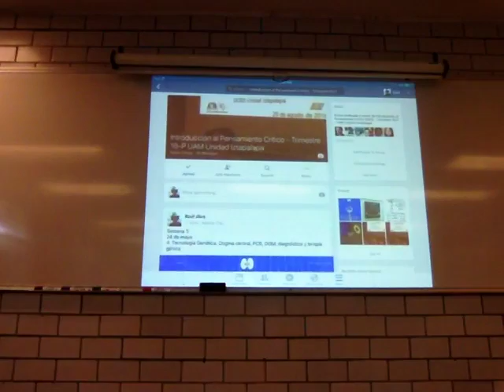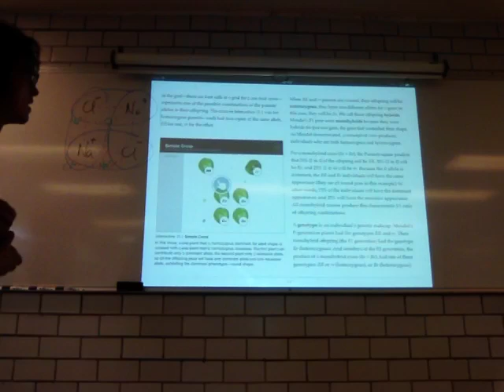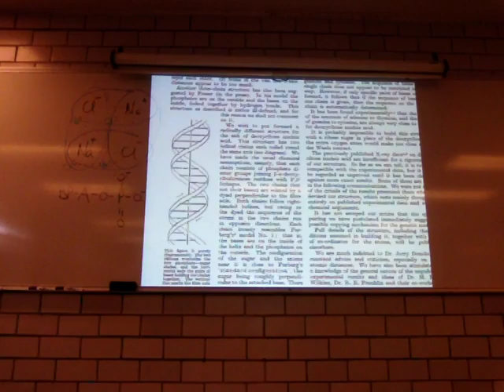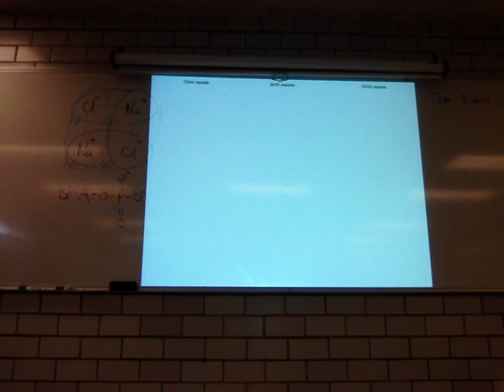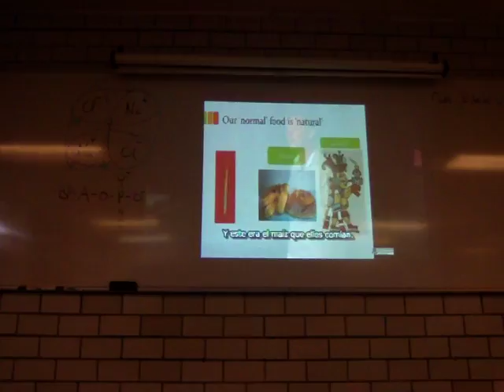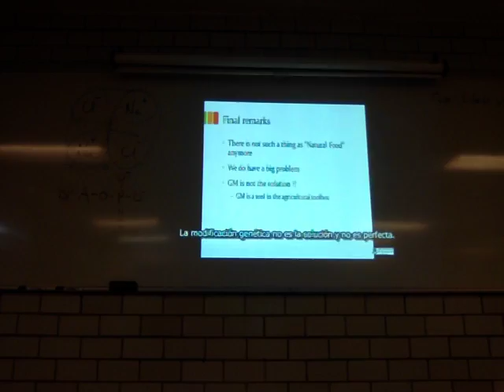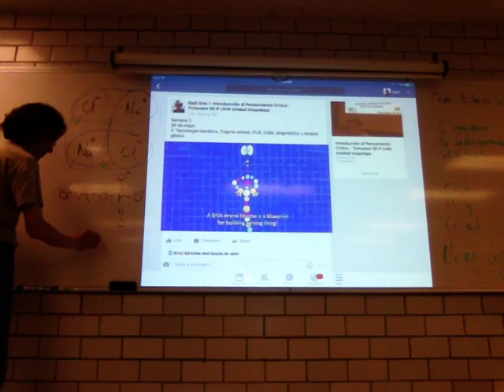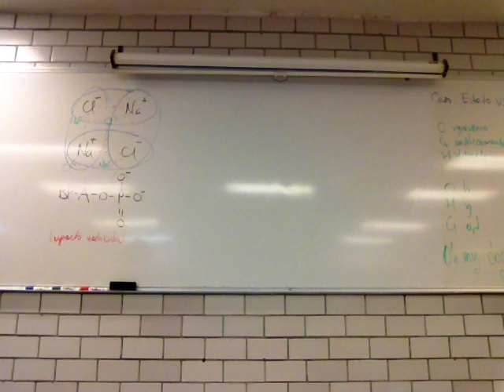Tecnología Genética. Dogma central, PCR, OGM, diagnóstico y terapia génica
Semana 3
24 de mayo
4. Tecnología Genética. Dogma central, PCR, OGM, diagnóstico y terapia génica
Introducción al Pensamiento Crítico BH52
Trimestre 16-P
Unidad Iztapalapa